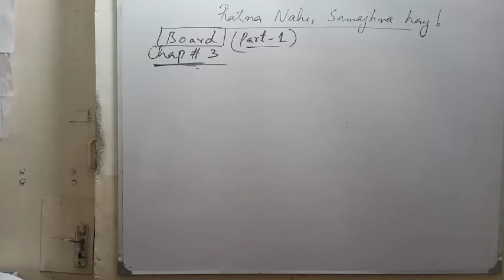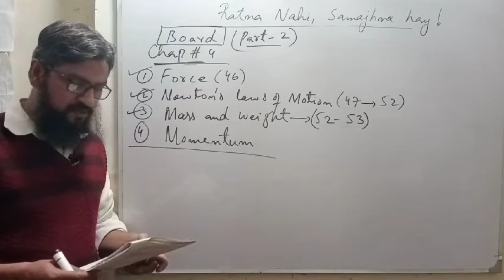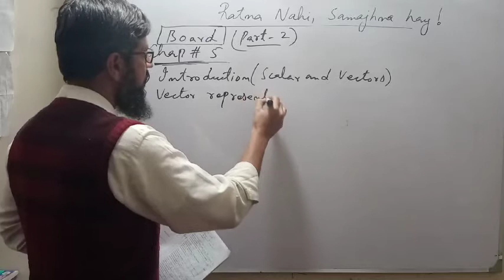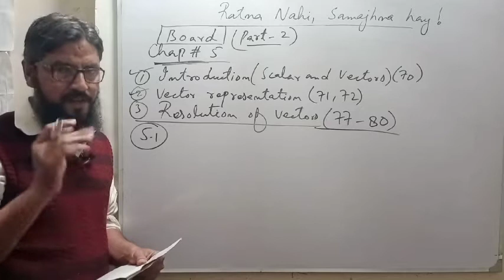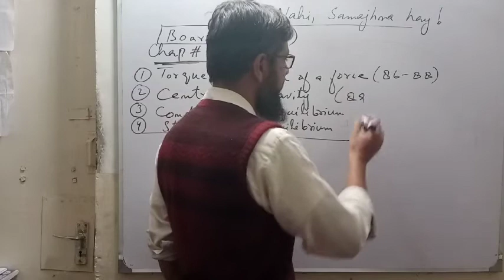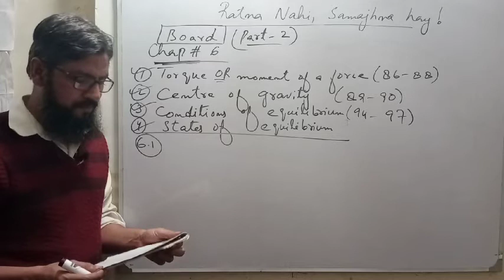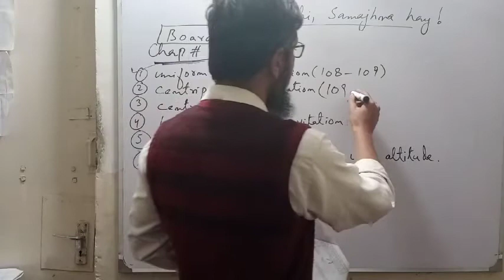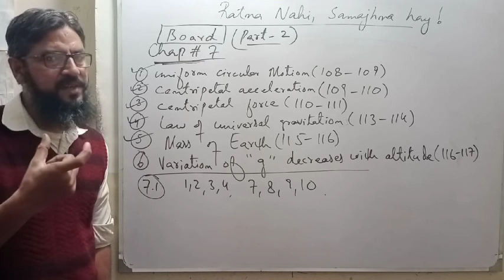IMPORTANT QUESTIONS-PART-2-PHYSICS-9TH-10TH-REDUCED SYLLABUS SINDH TEXT BOOK BOARD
share as maximum as u can. its SADQA-E-JARIA